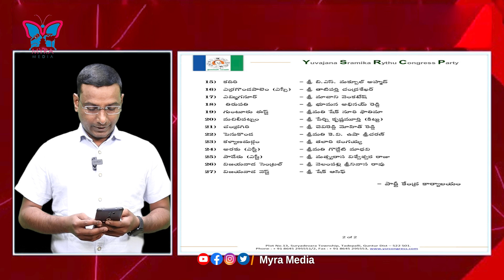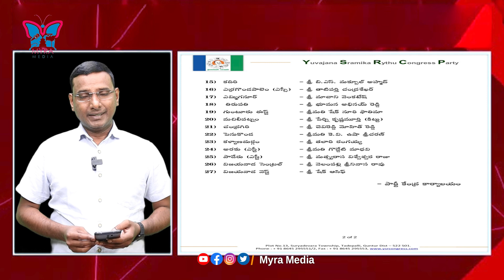కొత్త ఇంచార్జీలతో టీడీపీకి ఫ్యూజులు ఔట్...! TDP Leaders in Shock After Seeing YCP New Incharges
Watch :: కొత్త ఇంచార్జీలతో టీడీపీకి ఫ్యూజులు ఔట్...! TDP Leaders Shocked After Seeing YCP New Incharges | Myra Media